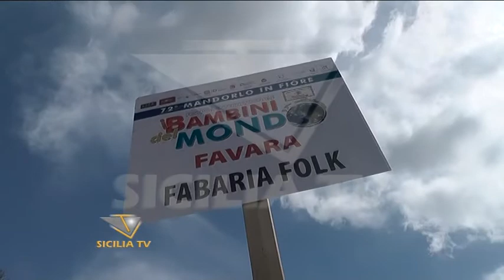I gruppi folk agrigentini che parteciperanno a ''I Bambini del Mondo'' 18^ Ediz.